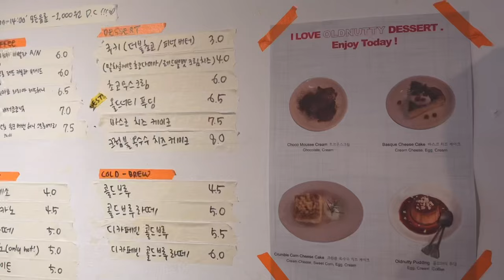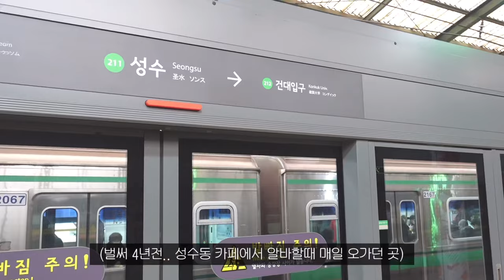Vlog | 일하고 먹고 운동하는..👀 | Real Routine